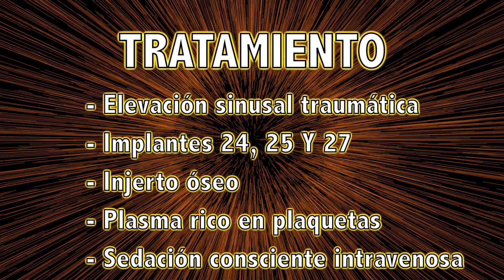Dentista de los doctores Dr. Ismael Soriano doctor de doctores